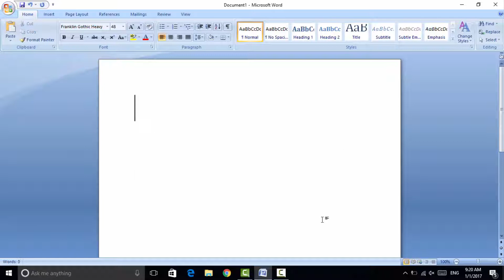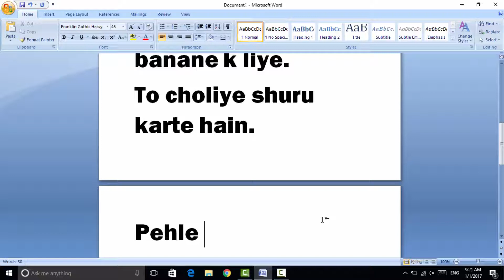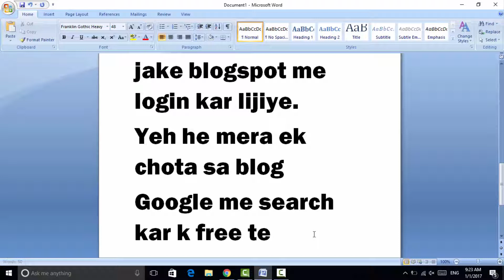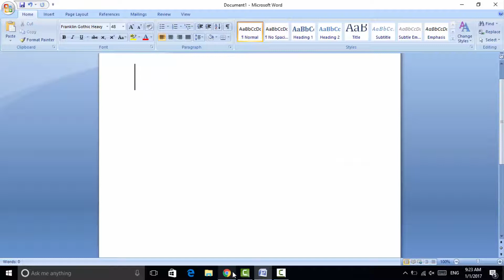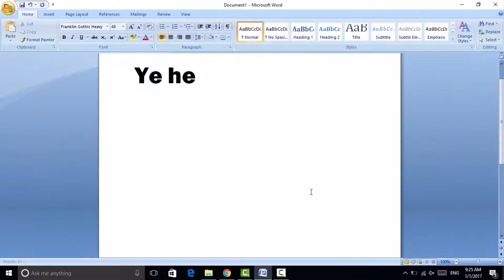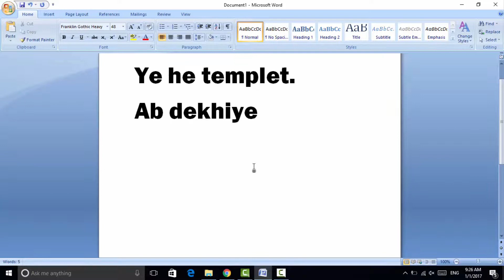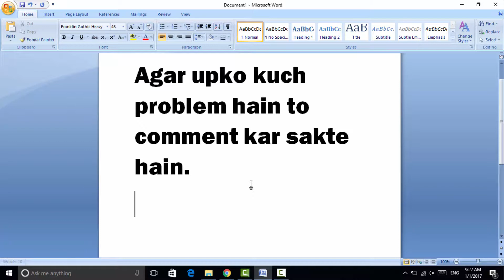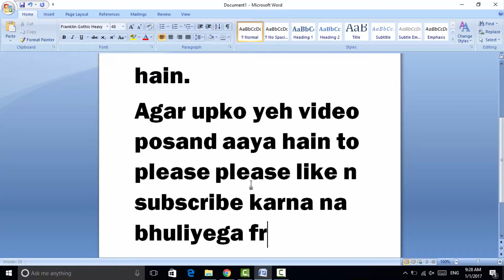how to use custom templet on blogspot...???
Hack and Tricks.